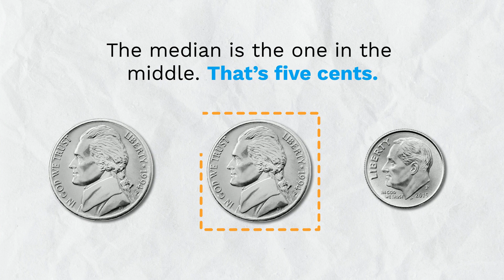Why the Median Home Sales Prices Can Be Confusing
The median home sales price can be confusing. Let’s connect so you have an expert to explain what’s really happening with home prices in our area.